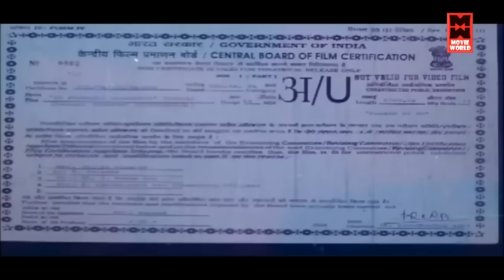Tamil Movies | En Pondatti Collector Full Movie | Tamil Comedy Movies | Tamil Super Hit Movies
Watch For Tamil Movies : En Pondatti Collector Full Movie

Starring : Jagapati, BabuPrema, SubhashriLakshmi, Costumes Krishna, SudhakarAnanth, BabuGarimallla, Visweswara Rao, Mukku Narasimha Rao, Poosala Narasimha Rao, Adabala
Vivek, Silk Smitha, Y. Vijaya

En Pondatti Collector is a 1996 Telugu drama film, produced by Kolli Venkateswara Rao and S. Adi Reddy under the Amma Art Creations banner and directed by Kodi Ramakrishna.[2] It stars Jagapati Babu and Prema in the lead roles, with music composed by Vandemataram Srinivas.[3][4]The film is dubbed into Tamil as En Pondatti Collector

|| ANTI-PIRACY WARNING ||

*COPYRIGHT PROTECTED*